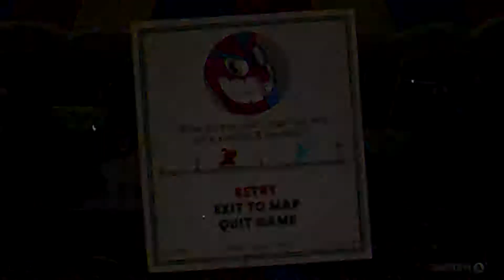That's Jank - Cuphead Co-op Let's Play - Part 5 | Super Bob-omb Bros.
The boys really screw the pooch on this one.